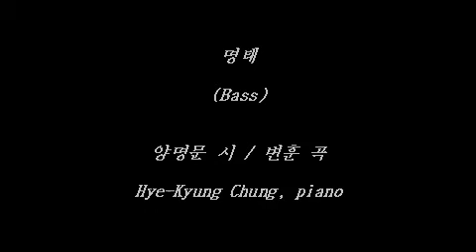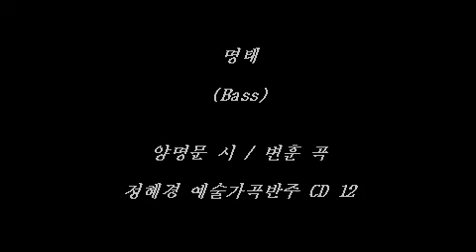명태 (양명문 시 / 변훈 곡) Bass - 정혜경 가곡반주CD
정혜경 예술가곡반주 CD 12
01. 시와 별 그리고 동강(유영애 시/정덕기 곡) Soprano
02. 망부석(최종두 시/임긍수 곡) Bariton
03. 구름따라(정치근 시/임긍수 곡) Bariton
04. 압해도(노향림 시/최영섭 곡) Bariton
05. 사랑하는 님에게 (가을) (진군흠 시/최영섭 곡) Tenor
06. 팔공산(권선옥 시/이수인 곡) Tenor
07. 대관령(신봉승 시/박경규 곡) Bass
08. 석굴암(최재호 시/이수인 곡) Tenor
09. 내맘의 강물(이수인 시/이수인 곡) Tenor
10. 눈(김효근 시/김효근 곡) Soprano
11. 아무도 모르라고(김동환 시/임원식 곡) Soprano
12. 명태(양명문 시/변훈 곡) Bass
13. 쥐(김광림 시/변훈 곡) Bariton
14. 그대 그리움(강명숙 시/황덕식 곡) Soparno
15. 낙화임(정치근 시/임긍수 곡) Soprano
16. 상사화(이재성 시/오숙자 곡) Soparno
17. 내 마음 그 깊은 곳에(김명희 시/이안삼 곡) Soparno
18. 꽃 그림자(이길원 시/한지영 곡) Soprano

Violin 박미선   Cello 성소희  Flute 권혜란